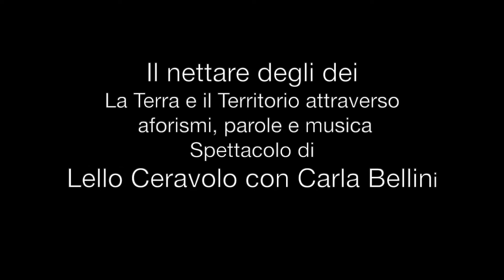IL VINO E PALAMEDE DI CERAVOLO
L'attore, doppiatore, autore Lello Ceravolo, nell'ambito della rassegna "Quiliano natura" ha presentato il proprio spettacolo "Il nettare degli dei" con Carla Bellini e dopo lo spettacolo, dietro le quinte, ha fornito un cammeo di Palamede, suo cavallo d battaglia.